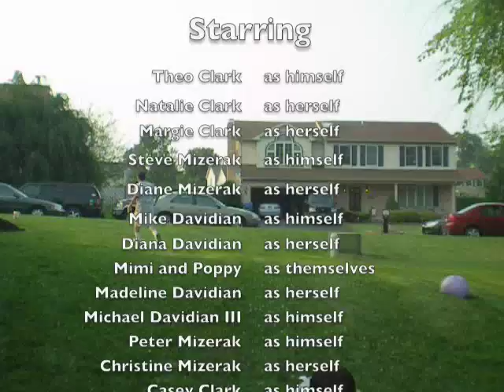Mizerak Party 08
A short film about the Mizeraks of Bethlehem, the Clarks of New Jersey, the Clarks of Pennsylvania and the Davidians of Princeton.